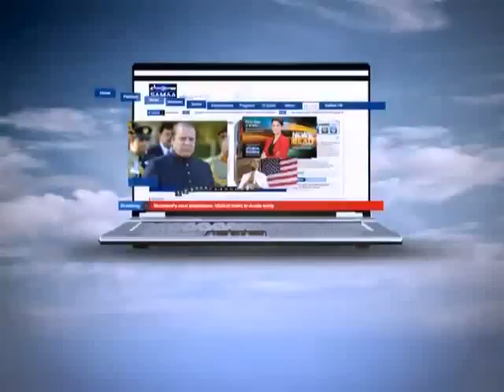Nadeem Malik Live, 28 Jan 2015